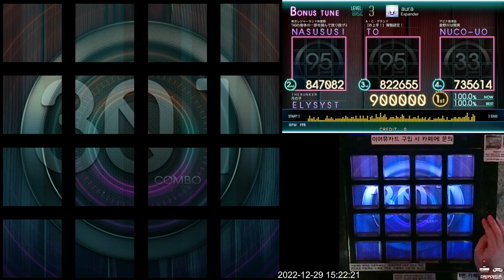[Jubeat Ave.] aura BSC EXC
Jubeat Ave.
Lv. 3

ps. 전체적으로 무난한 3레벨 패턴으로 동시치기도 꽤 쉽게 나옵니다. 마음 편하게 즐기시면 됩니다.